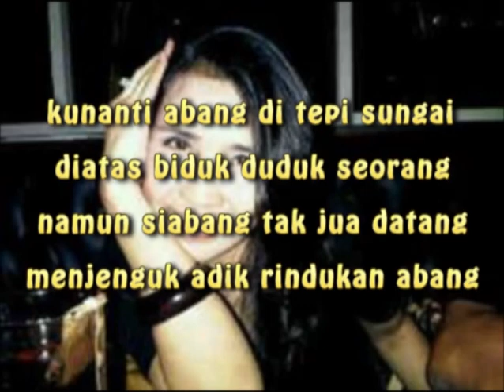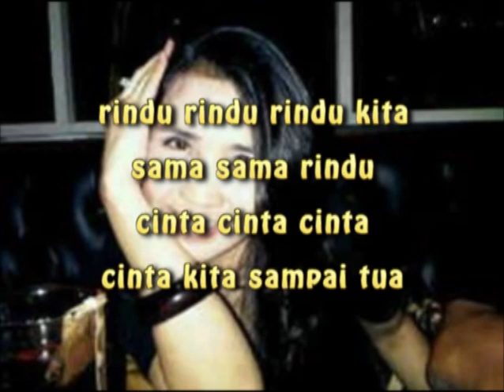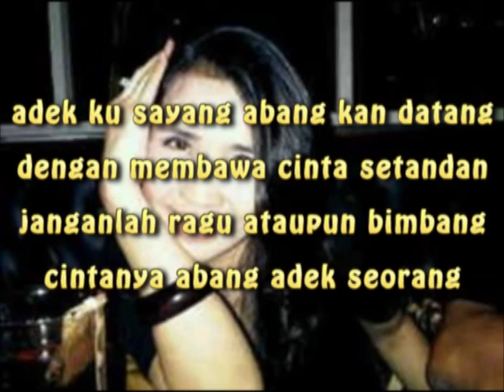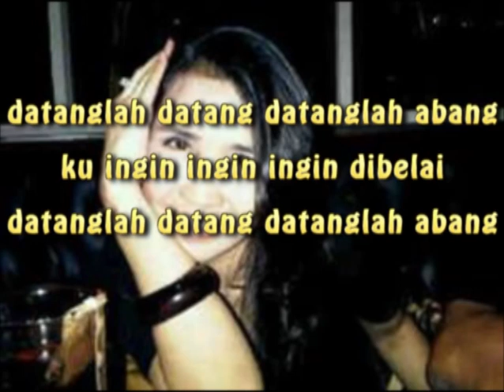RINDUKU DI SUNGAI MUSI (Ampera Palembang) LAGU dan MUSIK by Helmi B Archan.